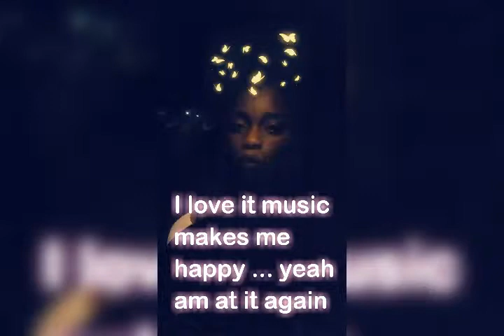Soca Empress kadima